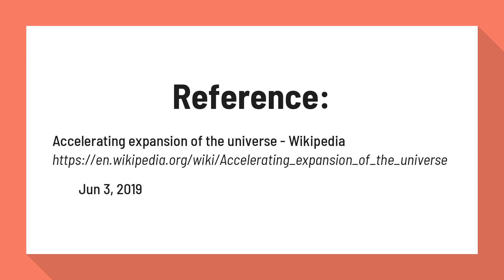Why is the universe expanding faster?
Accelerating expansion of the universe - Wikipedia

The accelerating expansion of the universe is the observation that the expansion of the universe is such that the velocity at which a distant galaxy is receding from the observer is continuously increasing with time.